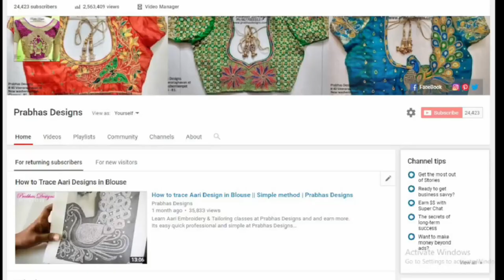Simple and Elegant Aari Embroidery Blouse || Prabhas Designs || Code 692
Simple Blouses. Elegant Look, Aari Embroidery Blouses
Prabhas Designs, Women empowerment